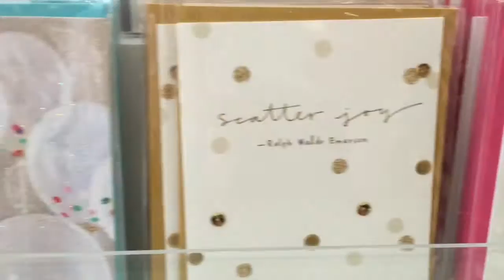HALLMARK POP-UP EVENT IN NYC with Julianne Hough!!